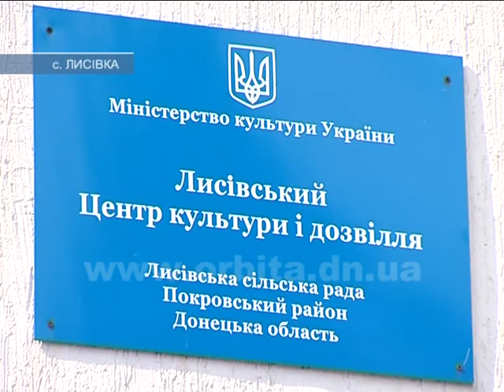Город или село? Жители Лысовки снова задумались об объединении